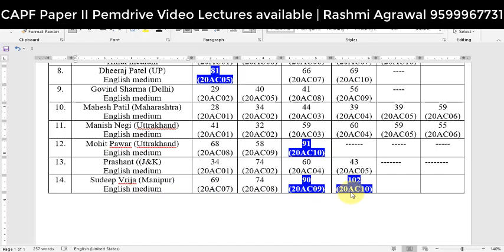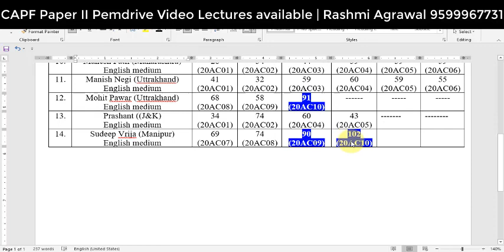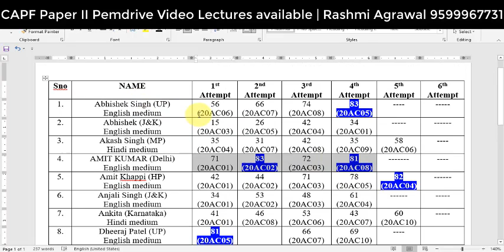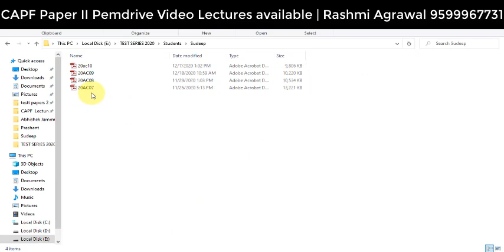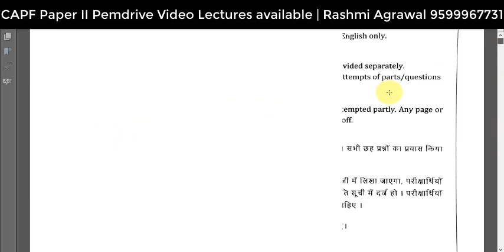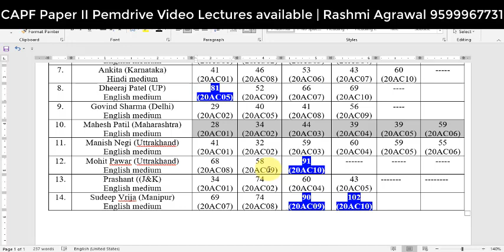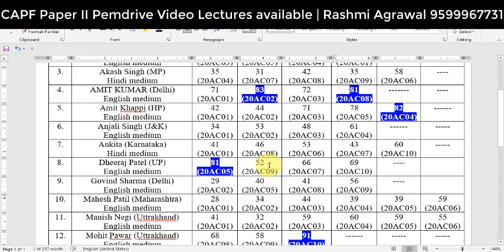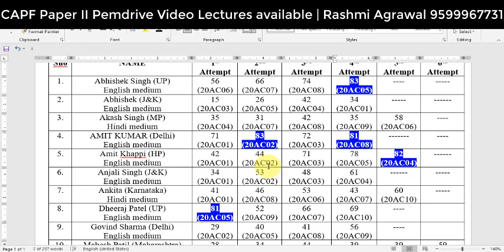TOP SCORER in Paper II | Online Test Series 2020 | UPSC CAPF (AC)